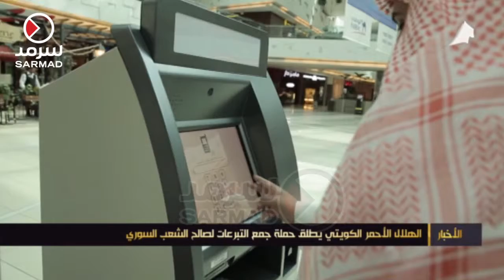الهلال الأحمر الكويتي يطلق حملة جمع التبرعات لصالح الشعب السوري